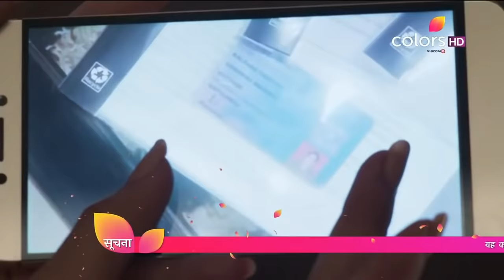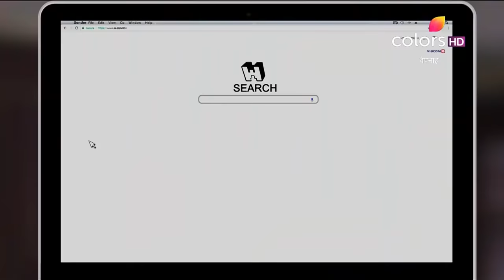Bepannah | बेपनाह | Episode 168 | Is Zoya In Danger? | Colors Rishtey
After everyone leaves to attend a function, Zoya is left all alone in the Hooda residence. Taking this opportunity, Rajveer's grandmother breaks into the house. What is she up to? Is Zoya in danger?

Aditya and Zoya are madly in love with their respective partners, until one day their worlds collide in the most shocking twist. Their spouses are found together, after losing their lives in a brutal accident! Dealing with the unbearable loss, Aditya and Zoya are hounded by many unanswered questions - why were their partners together? Were they having an affair? Were their marriages nothing but just a sham? Watch this complicated story of love and betrayal unfold.